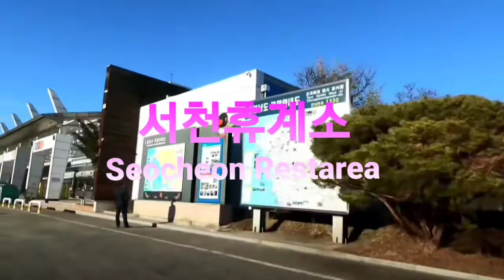💚🧡🇰🇷Korea🇰🇷Drive 🚗 in Espress Way Seohaean 15th 💞around(서해안고속~군산분기점to서천휴계소)🍩🍬☕🍵